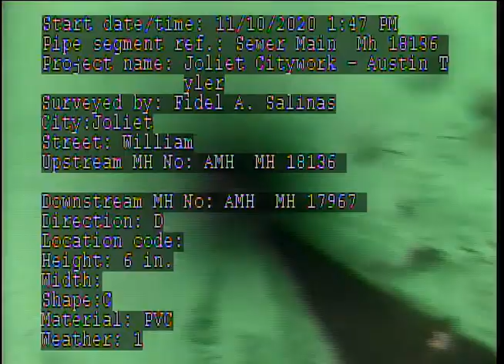Joliet Citywork Austin Tyler AMH 'MH 18136' AMH 'MH 17967' 1